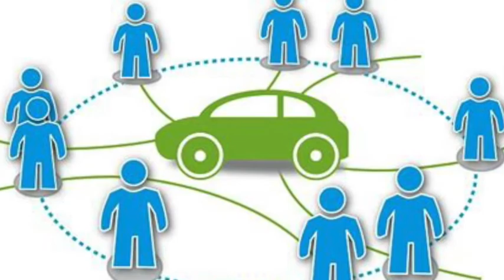Bus à Haut Niveau de Service à Clermont Auvergne Métropole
Lors du Conseil Métropolitain du 18 décembre 2020, Nicolas Bonnet, co-président du groupe EELV à Clermont Auvergne Métropole est intervenu par rapport à Réseau 2025, une politique de mobilités concentrée sur le développement des transports en commun et du vélo sur tout le territoire métropolitain.